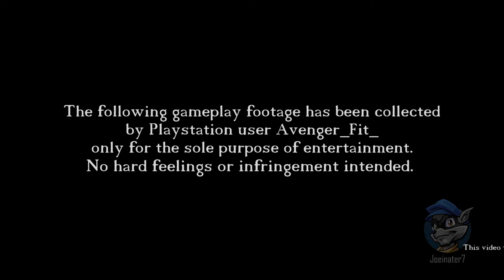The Huntsman - “Back in Black” - Modern Warfare Bundle Miniseries Episode 04 (Alternate Version)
This will be the shortest six minutes of your life. I guarantee it because I speak from experience. It is a little ridiculous how you will stick out like a sore thumb wearing the featured hunting skin, however, that does not matter because by time your prey sees you, your Nursing Death submachine gun will have already shredded through them. Selling for 1800 COD points, this is definitely one of the best bundles. I say this because of how well Avenger_Fit_ does with it. He is nearly unstoppable. You will also see the Nursing Death obliterate opposition in an upcoming compilation video.
Avenger_Fit_ purchased this pack on 4/11/2020.

I had originally completed this video on July 27, 2020. It was ready to be uploaded but then a problem occurred. “Back in Black” by AC/DC is blocked worldwide. Talk about a headache having to find an acceptable version of the song. After days of searching for a song then more days of synchronizing the new version in, I finally completed this remastered video. This compilation is too good to simply quit. Therefore, I went through all the trouble to bring this unblocked version to you. I apologize in advance for the new song choice but I had to do what I had to do. (If you are wondering why I did not just obtain a license to use the song, the short answer: it’s complicated.) This is an excerpt from an interview with Avenger_Fit_ on what was his motive for purchasing this pack: “I enjoy the fact that you’re the hunter and the enemy is the prey with this pack. It’s all about tracking down the enemy and taking them out silently while wearing a bright orange jacket to give them a head start but no finish line.” Fun fact: This is the longest compilation video I have made to date!
The remastered edition was completed on September 2, 2020.

Song Choice
“[I] have always loved [Back in Black] and wanted an epic beat for an epic pack. Plus, I love the fact that I’m ‘in orange’ but the song is ‘in black.” I, too, wanted to use this song in one of my compilation videos but Avenger_Fit_ beat me to it when he suggested using this song. I am not complaining though because this song really does fit well. However, the particular version I originally spliced in is blocked worldwide on YouTube. I was afraid of this after finding it on the Music Policy Directory (before it was discontinued). Needless to say, I had to change the song to an acceptable version in order to upload it for everyone to witness this intense video I had put together.